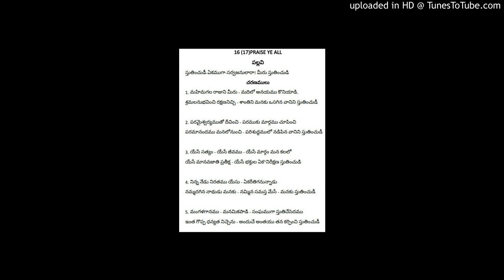Tpm telugu song no.16 sthuthinchudi